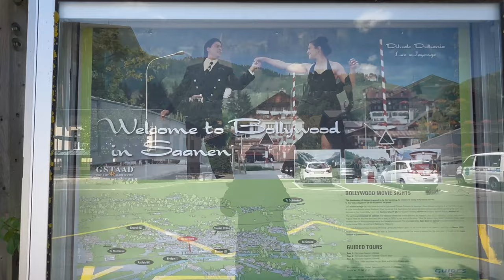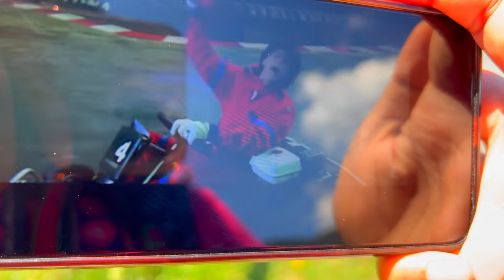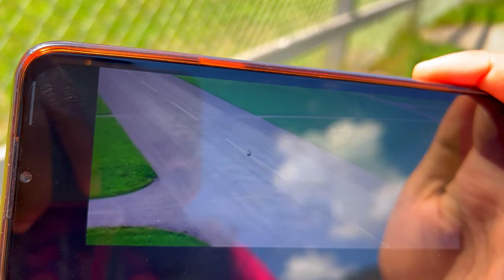Budget travelling in Switzerland part-1🇨🇭 DDLJ movie locations 4K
Let's explore the Bollywood movies locations in Switzerland with me!  I took the panoramic train from Montreux to Saanen.
Is Switzerland day pass worth buying? Yes it is! Only in 5000 rupees with Swiss Day pass, you can explore as much cities as you want.